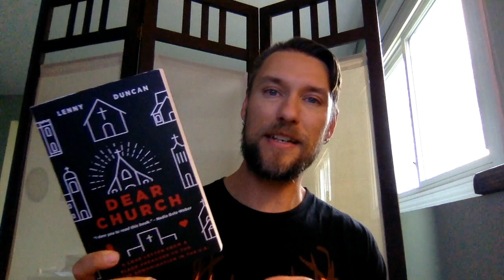FaithGroups 2020 Lenny Duncan Dear Church Promo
Feeling a bit disconnected lately? Though our regular ways of gathering have shifted, we are still a community. FaithGroups is where we gather for mutual support and care. It is how we find ourselves and each other amid the clutter and clamor of daily living. It’s where God shows up in ways we don’t expect, and so badly need. Get to know your community again!
Launching Tuesday, October 6, 6:30 to 8:00 via Zoom